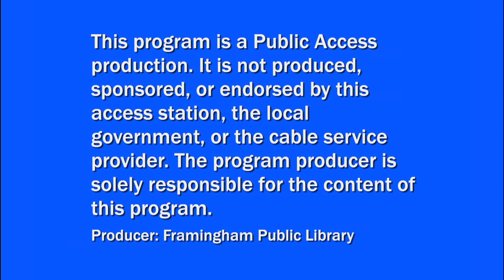Bob Dodd Sunday Concert Series: Greater Worcester Opera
Hear the Greater Worcester Opera perform their concert "Tripping Hither with Gilbert & Sullivan."

00:00 - Start
00:36 - Welcome
01:04 - Three Little Maids from School (Mikado)
02:42 - Introduction
04:04 - Introduction to I Am the Very Model of a Modern Major General
04:40 - I Am the Very Model of a Modern Major General (Pirates of Penzance)
08:24 - Introduction to I’m Called Little Buttercup
08:43 - I’m Called Little Buttercup (HMS Pinafore)
11:49 - Introduction to Poor Wand’ring One
12:16 - Poor Wand’ring One (Pirates of Penzance)
15:29 - Introduction to For Riches and Rank I Do Not Long
16:58 - For Riches and Rank I Do Not Long (Iolanthe)
19:04 - Introduction to Rising Early in the Morning
19:53 - Rising Early in the Morning (Gondoliers)
22:54 - Introduction to How Would I Play This Part
24:36 - How Would I Play This Part (Grand Duke)
27:39 - Introduction to I’ve Got a Song to Sing-O
28:16 - I’ve Got a Song to Sing-O (Yeomen of the Guard)
32:20 - Introduction to Were I Thy Bride
33:05 - Were I Thy Bride (Yeomen of the Guard)
35:39 - Introduction to A Lady Fair of Lineage High
36:27 - A Lady Fair of Lineage High (Princess Ida)
39:41 - Introduction to Alone, and Yet Alive
40:07 - Alone, and Yet Alive (Mikado)
43:08 - Introduction to Titwillow
43:46 - Titwillow (Mikado)
46:15 - Introduction to There Is Beauty in the Bellow of the Blast
47:28 - There Is Beauty in the Bellow of the Blast (Mikado)
50:02 - Upcoming Greater Worcester Opera Performances
52:05 - Introduction to Hail Poetry
52:27 - Hail Poetry (Pirates of Penzance)
54:29 - Credits